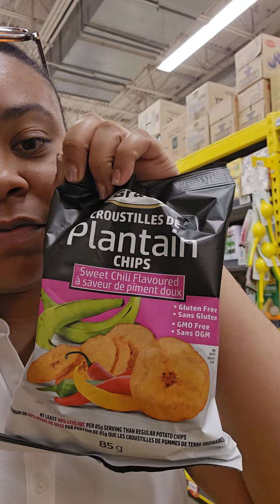Stress!!! No Jamaican foods!😭